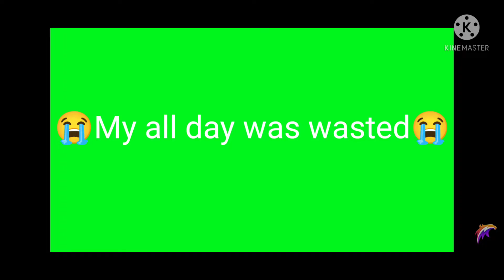MY WHOLE DAY WAS WASTED 😭[ INTENSE FIGHT ]😱